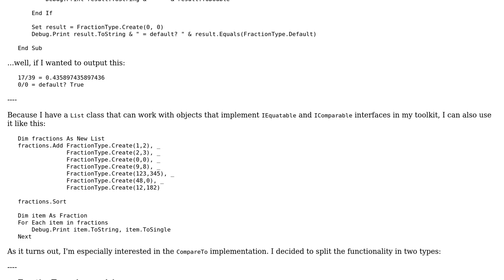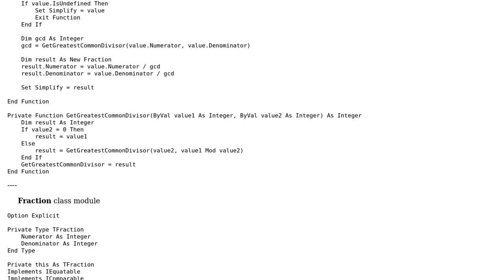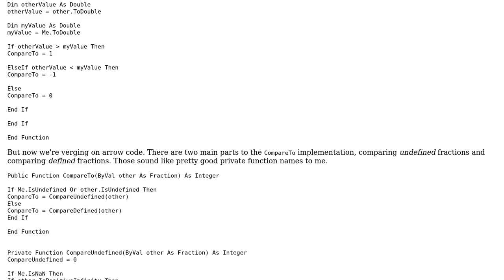Code Review: Yet Another Fraction